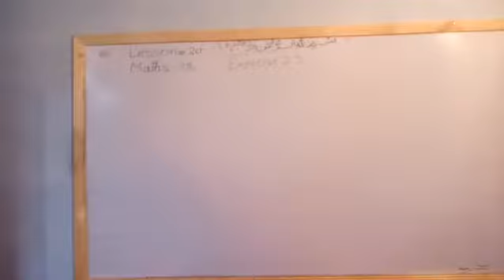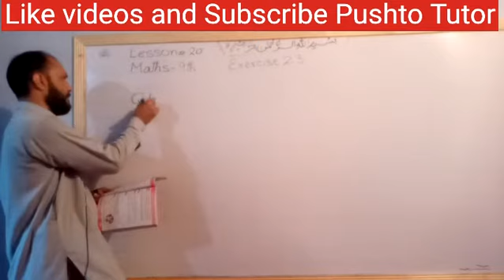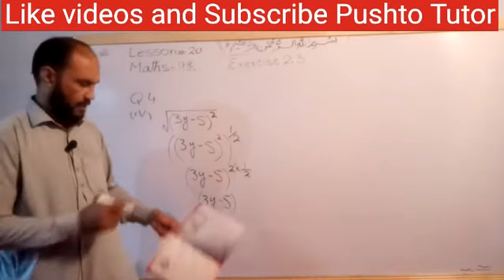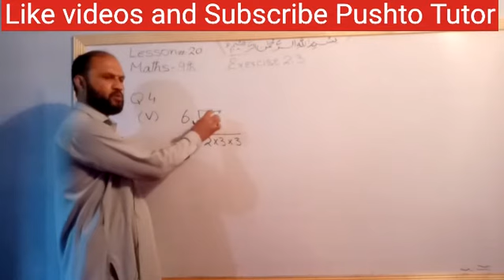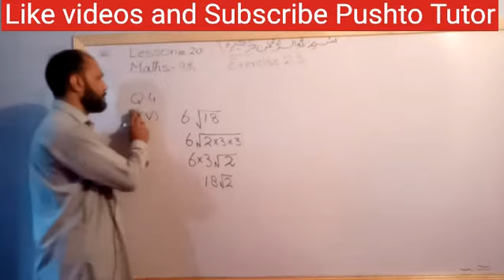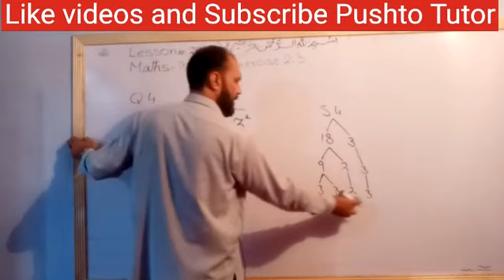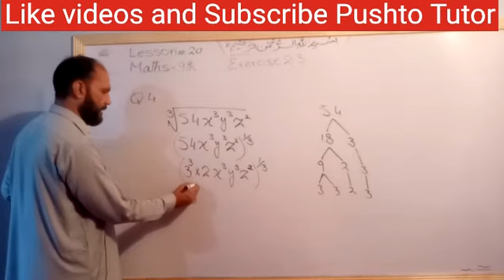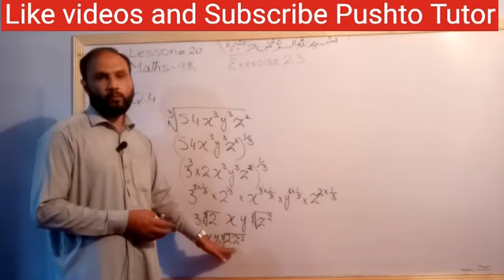Real Number System, Exercise 2.3, Q. 4, Class 9 Maths, Kpk book board, educatio Pushto Tutor, Lec 20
physics 10th All videos in this video the students of 9th maths will learn about the topics in unit 2 Real and complex numbers